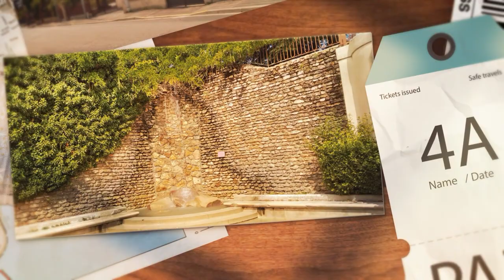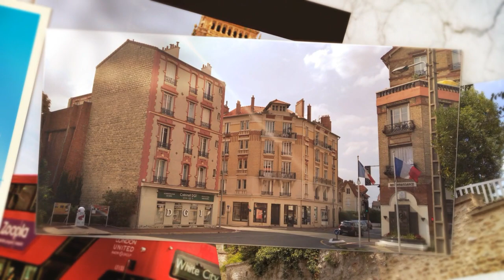Smell This New Rose - Montmornency (Val d'Oise) - composition - harmonica Bête de Course Bb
Alors que je sortais de chez le médecin, j'ai aperçu un lieu poétique. Je me suis rendu compte que je ne connaissais pas bien la ville de Montmorency, alors que j'habite dans le Val d'Oise depuis 1999.

Je me suis plu à me perdre dans les rues et prendre toutes ces images.
La mélodie du thème de Smell This New Rose ("Sens Cette Nouvelle Rose") m'est venue assez rapidement.

Ce titre signifie pour moi "Respire l'odeur de cette nouvelle ville" (Montmorency n'est pas une ville nouvelle, mais je l'ai redécouverte ce jour-là) et c'est aussi un hommage à un titre très poétique de Ringo Starr, Stop And Smell The Roses ("Arrête-toi pour respirer ces roses") de l'album du même nom.

Je joue sur un harmonica diatonique Bête de Course en Bb (si bémol).

Ce morceau contient :
🎵 des notes naturelles (soufflées & aspirées)
🎵 3 notes altérées aspirées (2', 3' & 3")
🎵 des overblows

Il est donc de Niveau Trois.

🎵 HARMONICA 🎵

🎵 TOUS INSTRUMENTS 🎵

▬▬▬▬▬▬▬▬▬▬▬▬ CONTACT DIRECT ▬▬▬▬▬▬▬▬▬▬▬▬